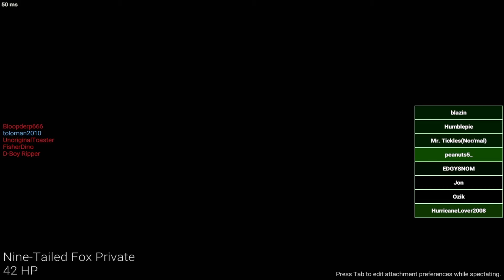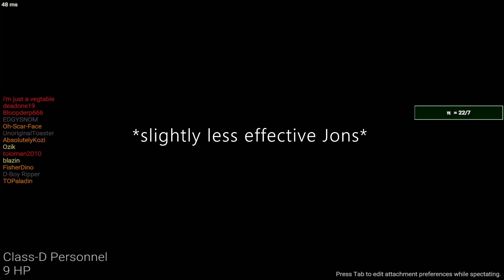SCP Secret Laboratory: Jon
Jon.
Jon: Jon
Jonny Jonojt Jon JonoJ Jons, Jon Jondeo Jon Jont
TRANSLATION:
Jon.
Game: SCP Secret Laboratory
Sorry about the random cuts, the video did that